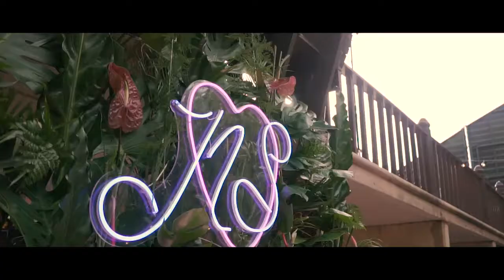BOUQUETMEMORIES : WEDDING RECEPTION NATALIE + SHAUN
BouquetMemories